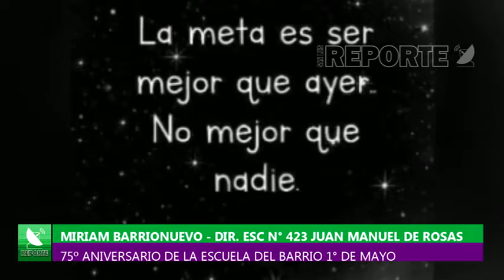14-09-2020///75º ANIVERSARIO DE LA ESCUELA Nº 423 JUAN MANUEL DE ROSAS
MIRIAM BARRIONUEVO - DIR ESC N° 423 JUAN MANUEL DE ROSAS.-
HOY 15 DE SEPTIEMBRE ESTÁ CUMPLIENDO 75 AÑOS DE VIDA LA ESCUELA DEL B° 1° DE MAYO. SU DIRECTORA NOS CONTÓ EL CONTEXTO EN EL QUE ESTÁ UBICADA ESTA ESCUELA Y LOS CHICOS CON MUCHA VULNERABILIDAD QUE AHÍ ASISTEN.-